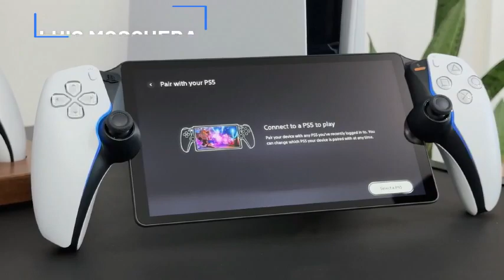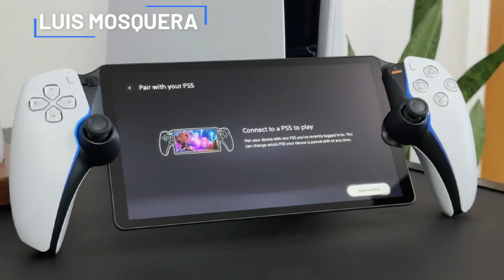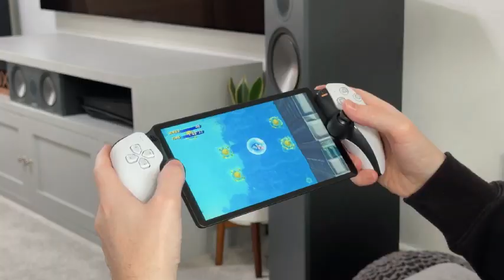PlayStation Portal: ¿Vale la pena?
playstation portal es un dispositivo portátil que te permite jugar a tus juegos de ps5 en cualquier lugar de tu casa, incluso si hay otra persona usando la televisión a la que está conectada tu consola.